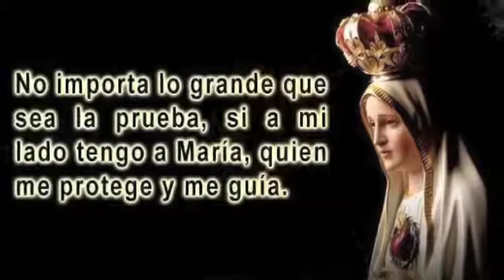🌹🎀AVE MARIA de FATIMA🎀🌹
MIRALO... que llene tu CORAZÓN !!!
RECIBE ESTA GRAN BENDICIÓN de nuestra MADRE !!!
(((( DIFUNDILO ))))